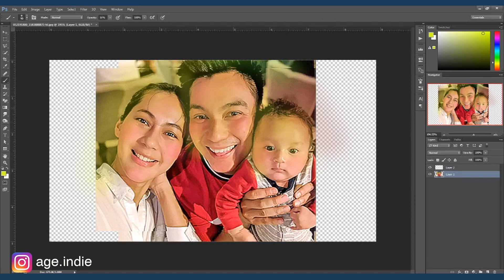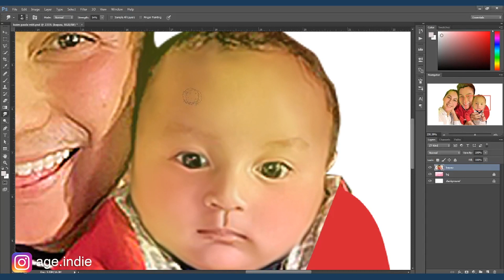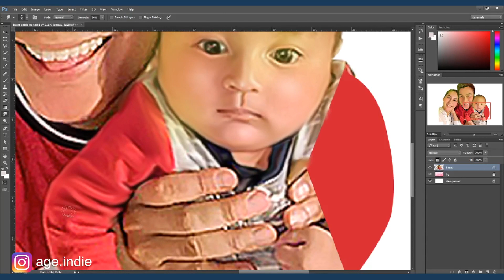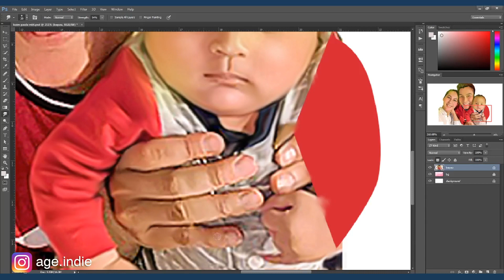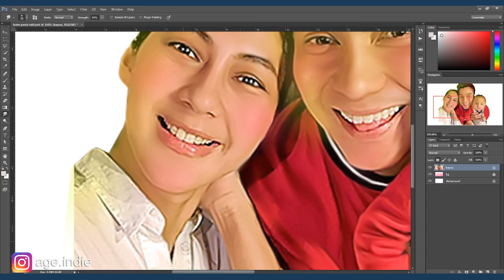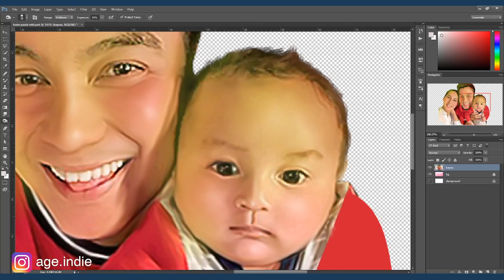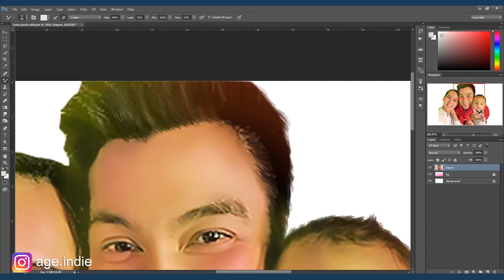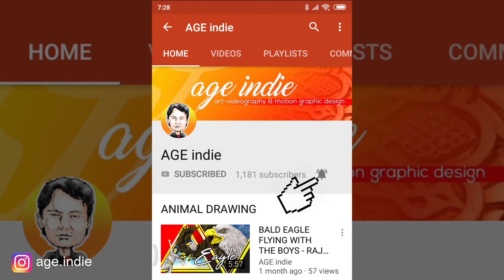BAIM PAULA dan lucunya KIANO TIGER WONG - ODDLY SATISFYING DIGITAL ART VIDEOS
Kali ini saya akan meretouch foto keluarga bahagia BAIM PAULA & KIANO TIGER WONG Artis Celebriti Public figure, . disini saya memakai teknik advanced digital painting di program Photoshop. semoga berkenan
ODDLY SATISFYING DIGITAL ART VIDEOS